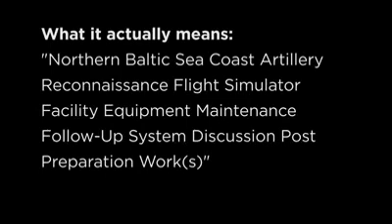Alexander Skarsgård [Very funny] alexanderskarsgard 🤣❤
I love it when he says," Makes sense, right?" 🤣🤣